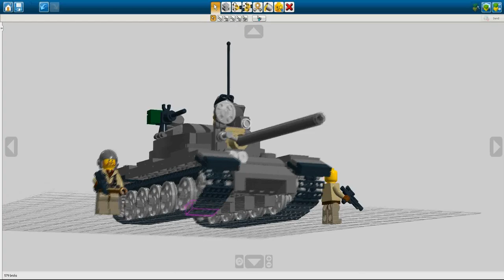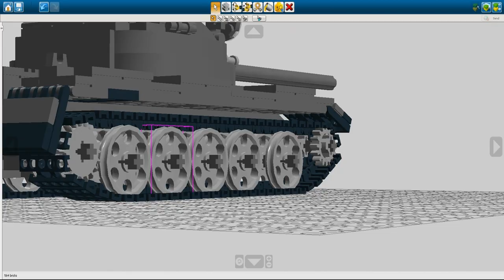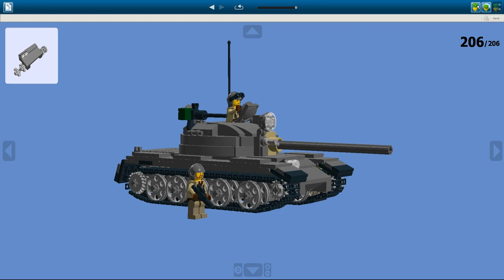Lego T55 / Ti67 custom build - The Beast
There are two things I have been a constant fan of since my childhood: LEGO and the movie "The Beast of War". I have always wanted to build this particular tank as a kid but never had the parts for it. Lately I got into Lego more "seriously". Over the past couople of days I have been working on this using the Lego Digital Designer tool. Its still in WIP, I will be still tweaking some of the details and functionality. Here is a preview - I'll be building this into a real set as well once I'm finished with the design.